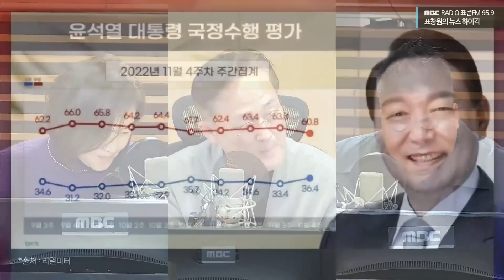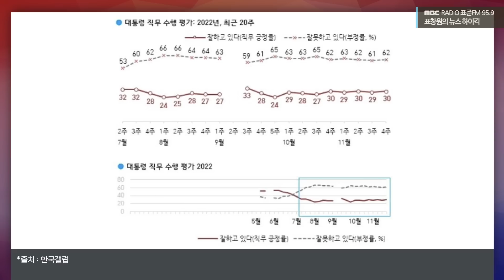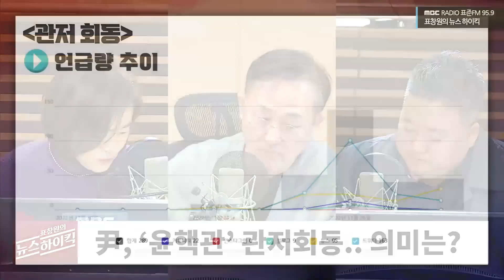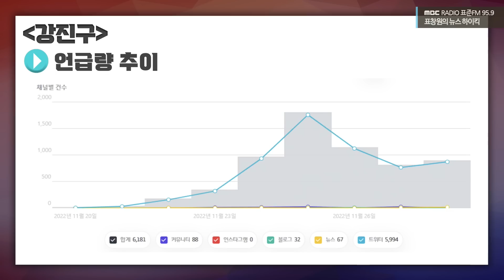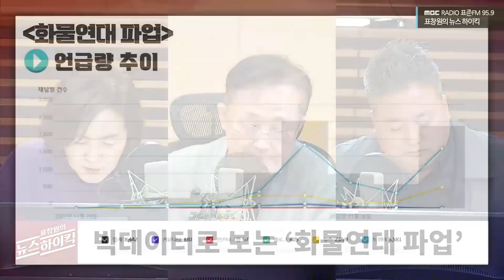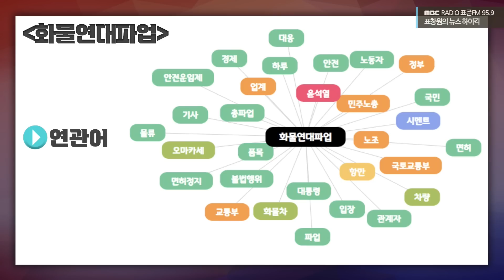尹 지지율 소폭 상승? "일시적인 현상.. 관저 만찬? '동백 아가씨'가 더 주목 받았다" - 배종찬&이은영, [표창원의 뉴스 하이킥] MBC 2211229 방송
2022년 11월 29일 [표창원의 뉴스 하이킥]

[데이터는 알고 있다]
1) 대통령 지지율 소폭 상승, 이유는?
2) 尹, ‘윤핵관’ 관저회동.. 의미는?
3) 한동훈 집 찾아간 ‘더탐사’ 여론은?
4) 화물연대 향한 尹정부 대응, 적절 vs 부적절

| 출연 : 배종찬 (인사이트케이 소장), 이은영 (휴먼앤데이터 소장)

| 표창원의 뉴스 하이킥 |